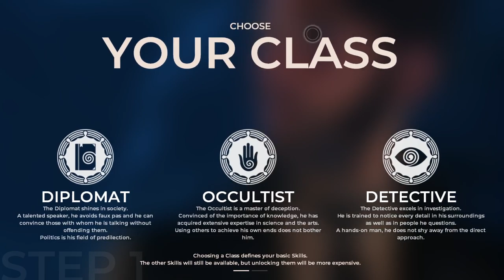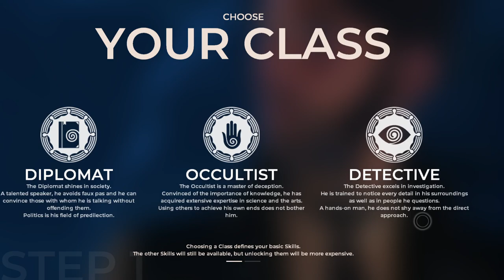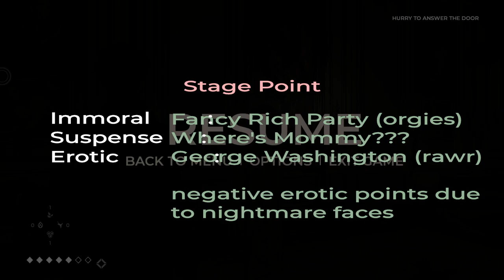Trying out The Council for an hour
A man arrives at a fancy party in search of his missing mother and I can't stop staring at these FACES.